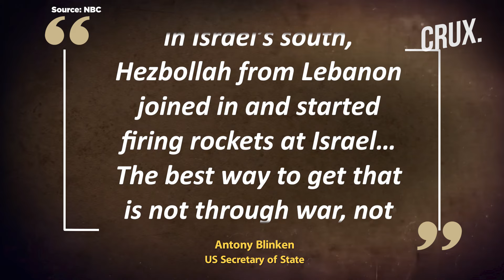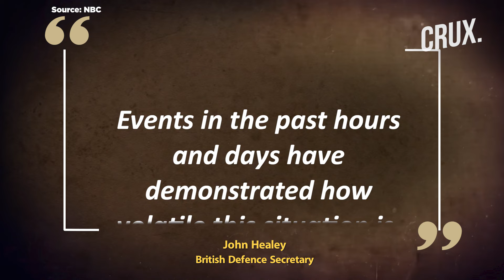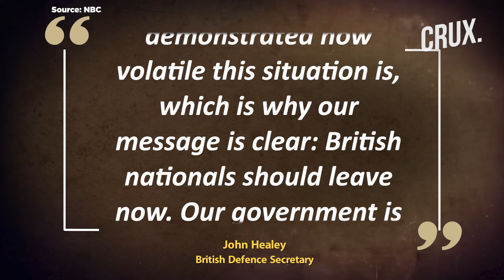'IDF Will Show Hezbollah What Battle Means' | Israel Troops To Enter Lebanon As US Warns Against War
IDF Chief of Staff Lt Gen Herzi Halevi says the military is preparing for a ground offensive against Hezbollah in Lebanon. The Israeli military chief told his troops “You will go in, destroy the enemy there, and decisively destroy their infrastructure”. "We are preparing the process of a manoeuvre, which means your military boots, your manoeuvring boots, will enter enemy territory, " The IDF chief said. The Israeli military claims it struck nearly 60 sites belonging to Hezbollah’s intelligence division across Lebanon on September 25.

Video: AP/AFP/Reuters

0:00 - Introduction
0:30 - IDF “manoeuvring” for “military Boots to Enter Lebanon”
3:15 - IDF “hits 60 Hezbollah Intelligence Division Sites”
5:17 - UK Sends Troops to Cyprus if “situation Deteriorates”

n18oc_world      n18oc_crux